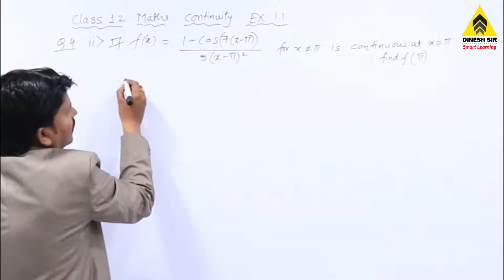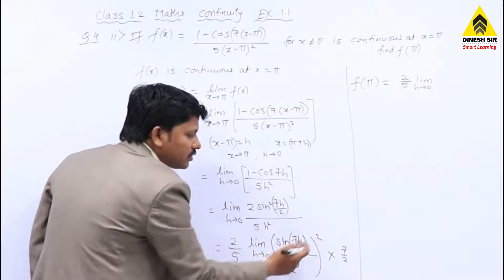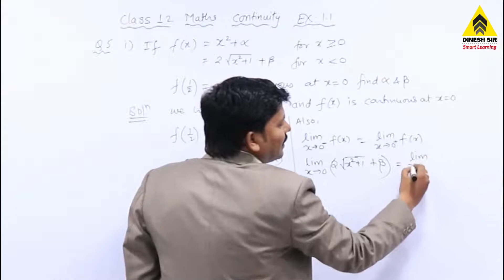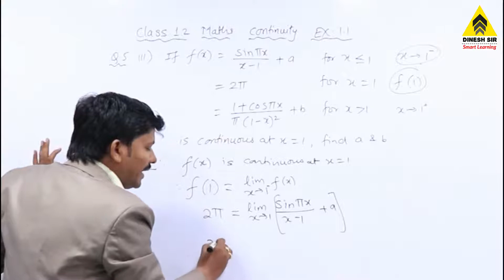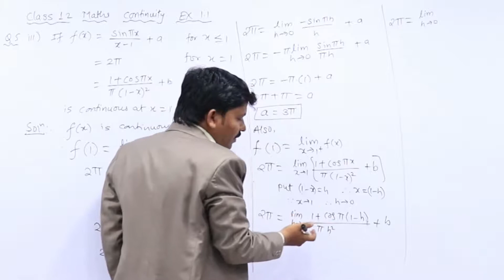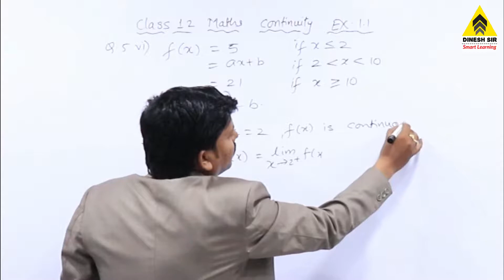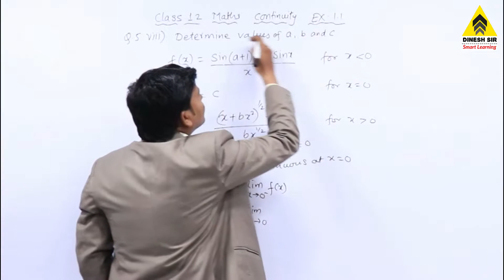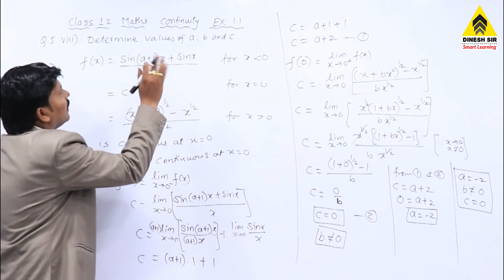Continuity Ex.1.1 Part 5 | Class 12 Maths | Maharashtra Board | Dinesh Sir